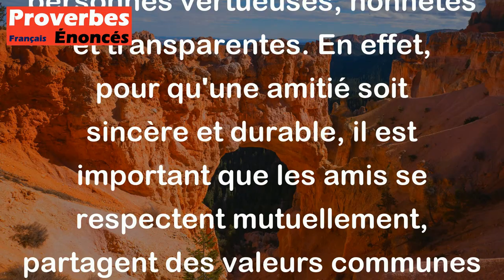Proverbe Français - L'amitié n'existe réellement qu'entre gens vertueux qui n'ont rien à se cacher.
Ce proverbe français signifie que la véritable amitié ne peut exister que entre des personnes vertueuses, honnêtes et transparentes. En effet, pour qu'une amitié soit sincère et durable, il est important que les amis se respectent mutuellement, partagent des valeurs communes et n'aient rien à cacher les uns aux autres. Cela implique une relation basée sur la confiance, la loyauté et la bienveillance. Ainsi, ce proverbe souligne l'importance des valeurs morales et de l'intégrité dans les relations amicales.